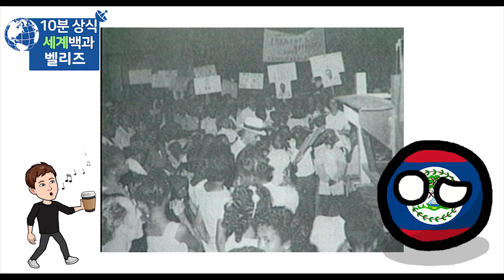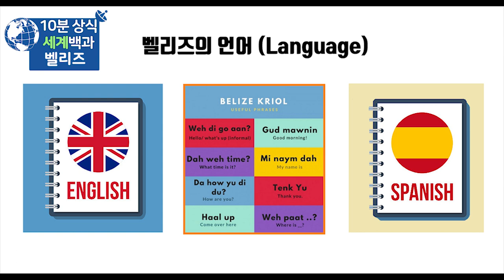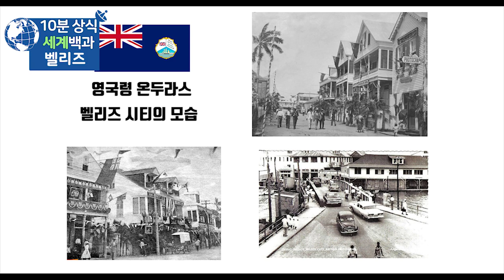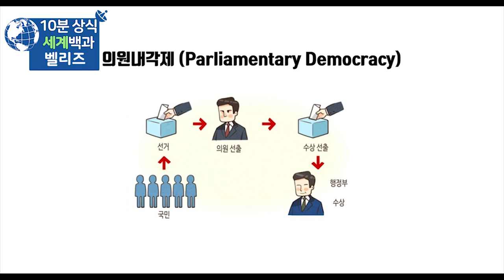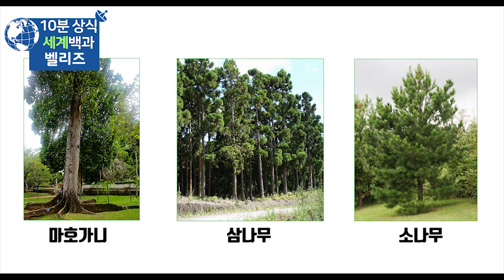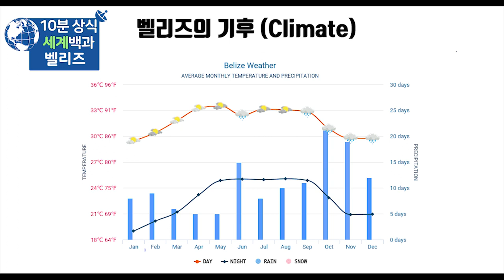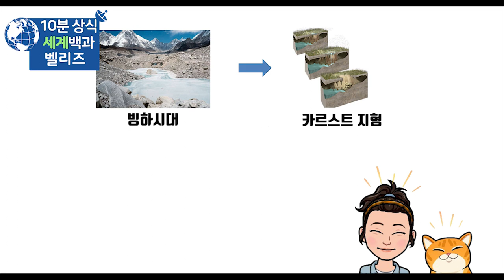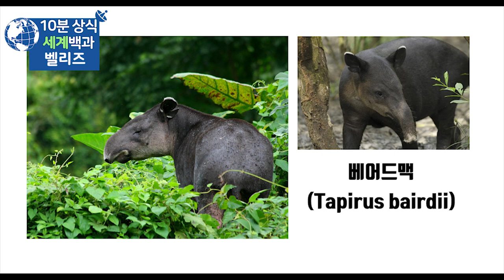[지식트리] 벨리즈 10분 완벽정리 - 세계백과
지식트리
벨리즈
벨리즈 역사
세계백과